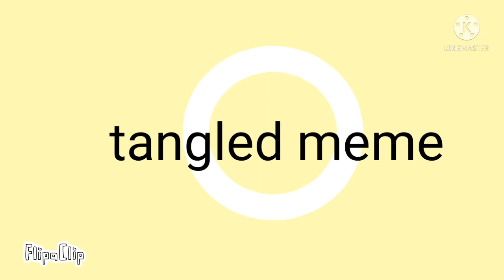tangled || meme || sans aus || dream sans